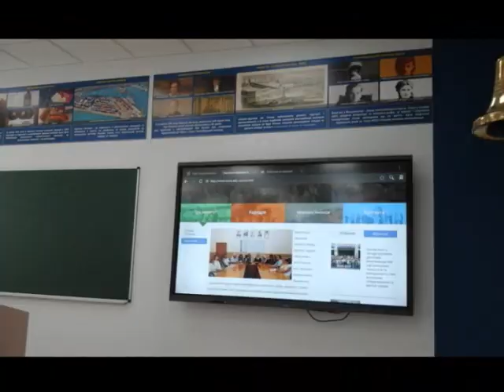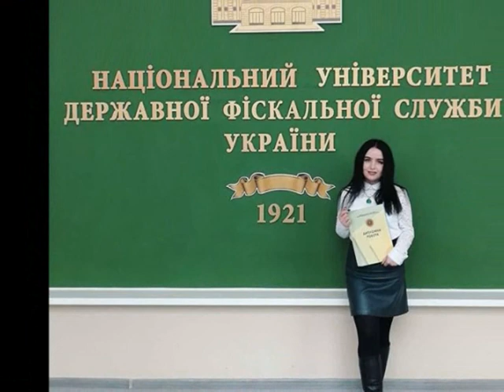ТОВАРОЗНАВСТВО ТА ЕКСПЕРТИЗА В МИТНІЙ СПРАВІ